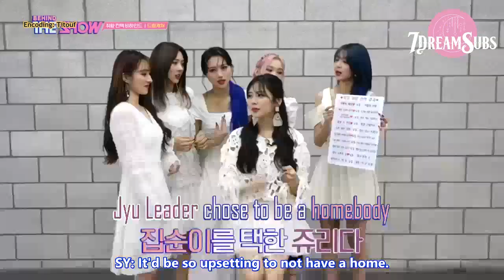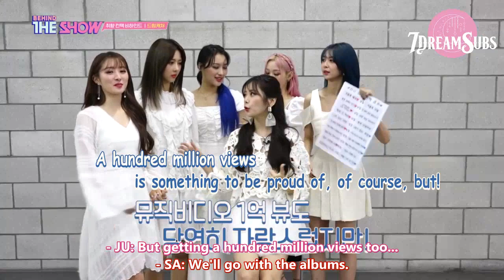[ENG SUB] 200901 Behind The Show | Dreamcatcher's Contact Behind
- Translation: Lyly, jiulily
- Timing: amarpark
- Typesetting: amarpark
- Encoding: amarpark

Let us know if there's an error in our translation and please take translations out with full credit.